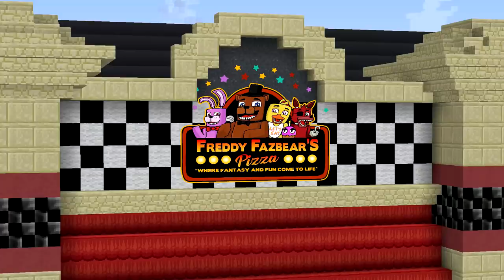FNAF: The Glitchtrap Tapes (Full Movie)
FNAF: The Glitchtrap Tapes (Full Movie) Minecraft Roleplay

Welcome to Minecraft: FNAF!
At Minecraft: FNAF you will find new and exciting family friendly content featuring your favorite characters from Five Nights at Freddy’s!